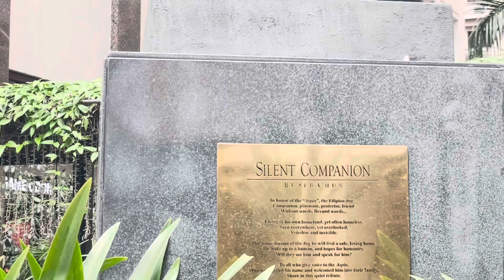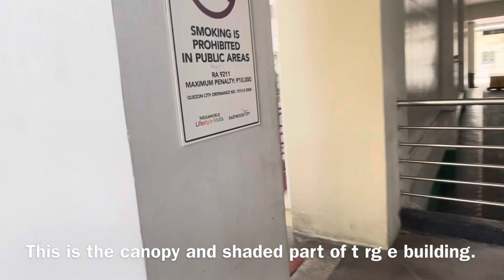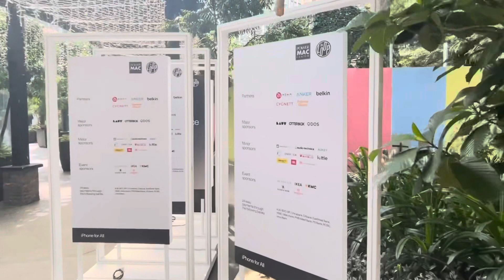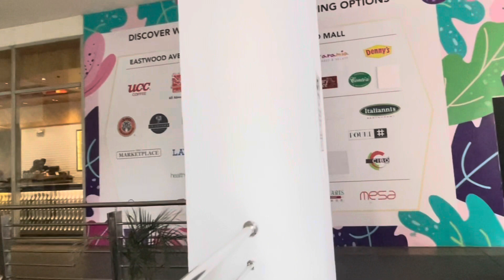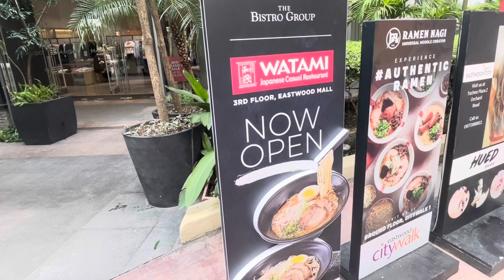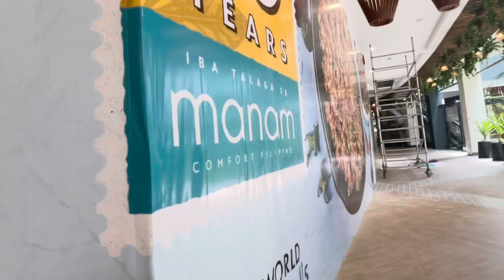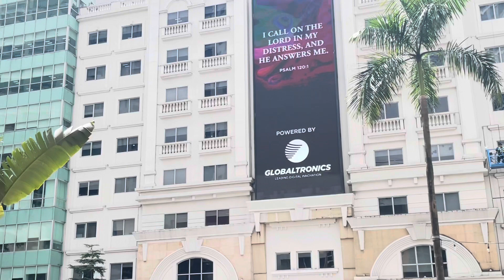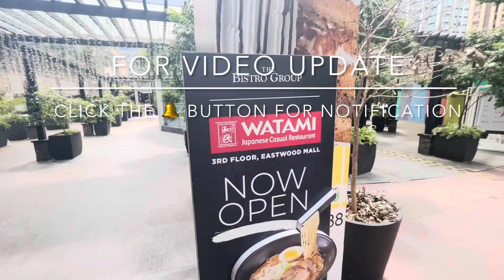PH 🇵🇭 Open Park, Restaurants and Shoppes / EASTWOOD MALL / Roaming Walk Tour.